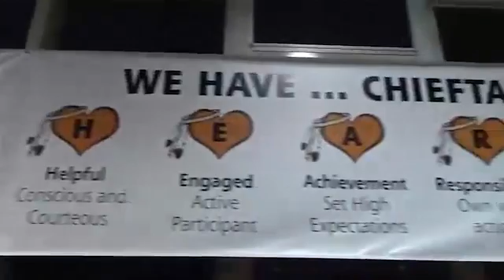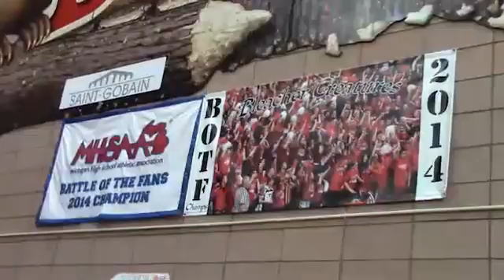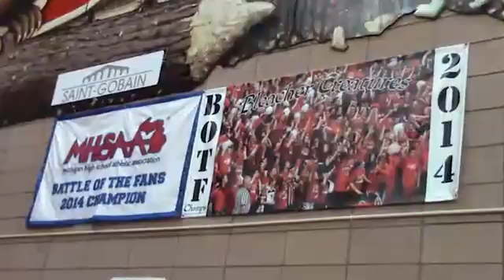Haslett Varsity Girls Basketball vs. Howell - 2015